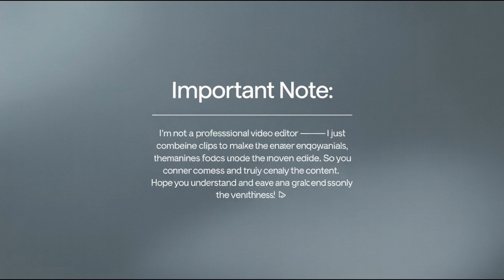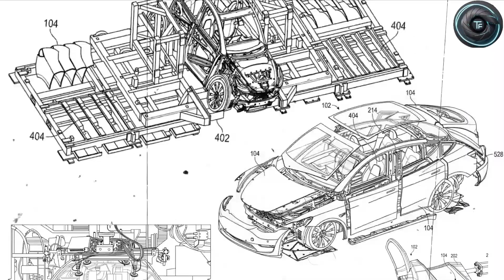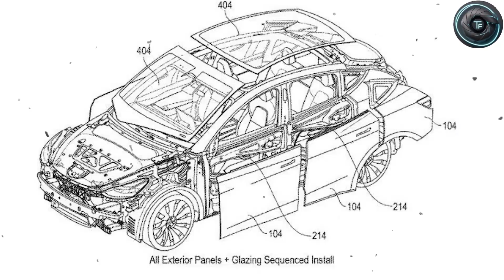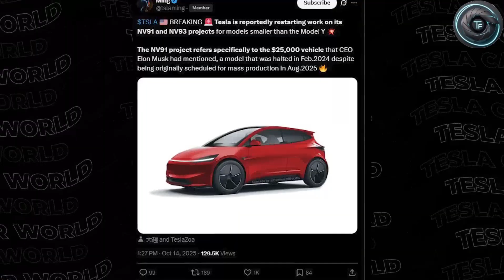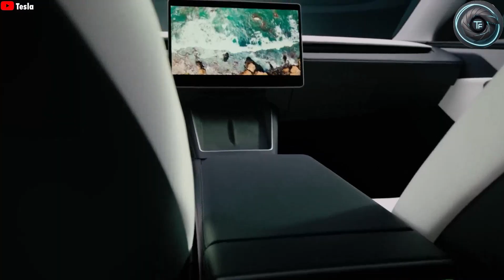Elon Musk Unveils Tesla 2.0 UNBOX Production Line – Builds a Brand-New Car Every 30 Seconds!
Elon Musk has officially revealed Tesla’s 2.0 UNBOX Production Line, a revolutionary system that can build a brand-new car in just 30 seconds! This breakthrough marks the future of EV manufacturing — faster, smarter, and more cost-efficient than ever before.

In this video, we’ll explore how Tesla achieved this next-level automation, what’s inside the magical UNBOX factory, and how it will reshape the global auto industry forever. From advanced robotics to AI-driven precision, Elon Musk’s vision for Tesla’s future is finally coming to life.

This is the biggest revolution in car manufacturing history!

🕒 Timestamps

00:00 – Intro
00:40 – What is Tesla’s UNBOX Production Line
02:15 – Elon Musk’s Smartest Move Yet
03:30 – How Tesla Builds a Car in 30 Seconds
05:10 – The Hidden Tech Behind the Speed
06:40 – What This Means for Future Tesla Models
08:00 – Final Thoughts